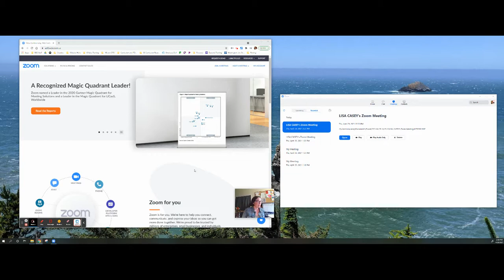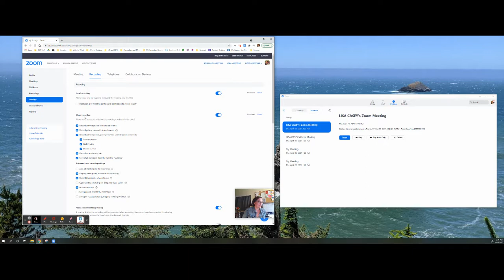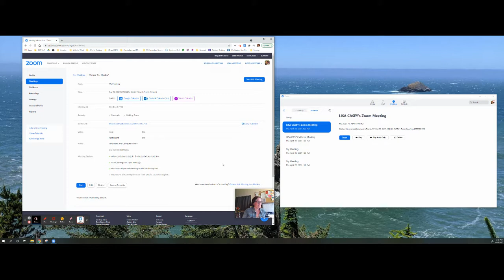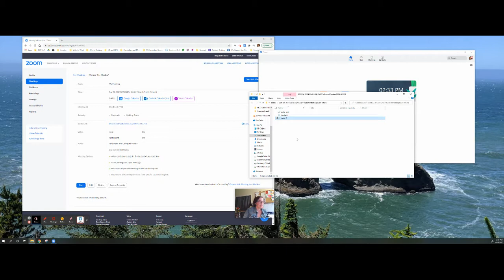Zoom: Save Recorded Meetings Locally